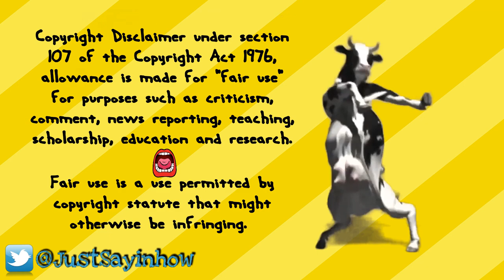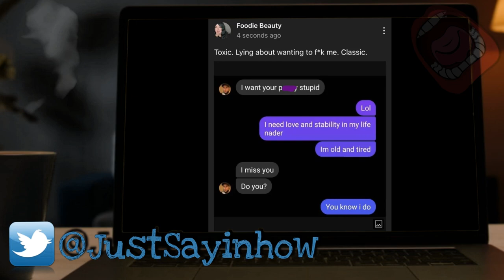Foodie Beauty Raging Against Him & VIBs THIS WILL NEVER WORK DO YOU BUT DONT LIE, I RIPPED MY PANTS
Foodie Beauty Raging Against Him & VIBs THIS WILL NEVER WORK  DO YOU BUT DONT LIE, I RIPPED MY PANTS The Highlights